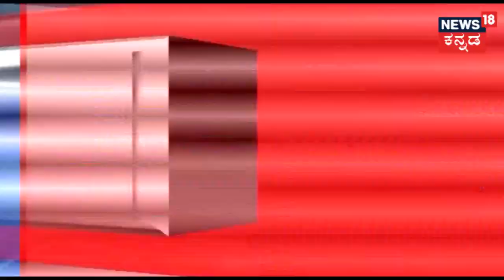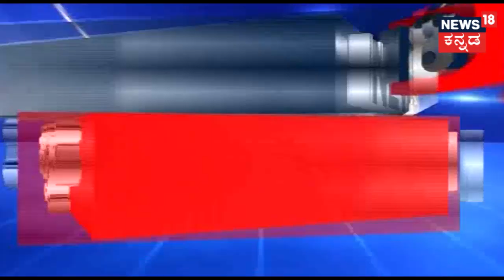KPSC Senior Assistant Jayalakshmi Attacked With Machete By Her Colleague Nataraj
Karnataka Public Service Commission senior assistant Jayalakshmi has been brutally attacked with machete by her colleague and clerk Nataraj over love issue. Nataraj is currently divorced and was forcing Jayalakshmi to love him.